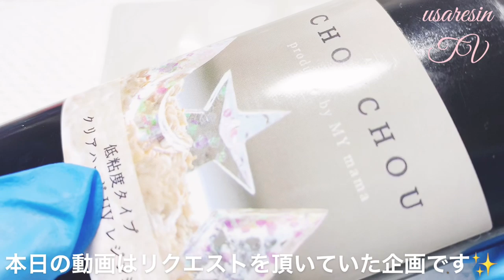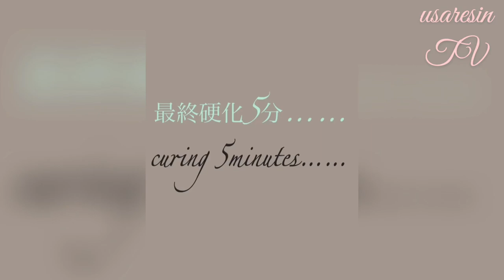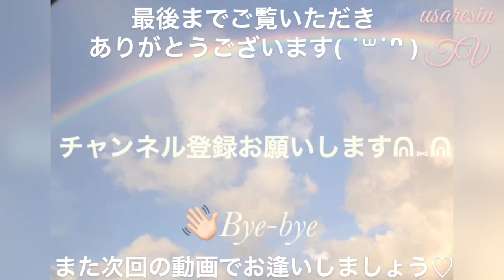【ＵＶレジン 色遊び🌈✨ニュアンスカラー】リクエストにお答えしてみよう企画✨セリアのモールドを使用してドライフラワーを封入してみました💐【100均 Seria セリア】RESIN handmade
いつも動画をご覧くださりありがとうございます💖

また心温まるコメントやリクエストなどをしてくださりありがとうございます💖

本日の動画はリクエストにお答えしてセリアのモールドとドライフラワーを使用して豪華なアクセサリーパーツを作りました✨

とても可愛らしいパーツに仕上がっています💖

途中……色遊び🌈✨もしているのでぜひ最後までご覧ください( ˙꒳​˙ᐢ )✨

リクエストをしてくださったＹ様💖素敵な企画を提案してくださりありがとうございますᕱ⑅ᕱ︎💕︎💕

字幕の色なのですが何色でしたら見易いでしょうか(｡･_･?)ﾊﾃ?
ご提案していただけるととても有難いです💖
ぜひぜひコメント欄にてお聞かせくださいᕱ⑅ᕱ♥️✨

うさレジンのチャンネルは私のチャンネルだけでなく多くの時間を割いて動画を観て下さっている皆様のチャンネルでもあります……なのでご意見ご要望を頂けるとより良い動画になっていきます✨
なのでこれからもうさレジンの支えになっていただけたら幸いですஐ♡🍀~ஐ

今まで配信してきた動画はもちろん……動画内で作成している作品も宝物の一部なのですが……それより何よりもうさレジンにとっての一番の宝物は……貴重な時間を割いてまでうさレジンの動画をご視聴してくださっている皆様なのですᕱ⑅ᕱ♥️✨

～Follow me♡〜
usaresin_tv

usaresin_tv

【ＵＶレジン 初心者でも失敗しない💖】✨💐これからレジンを始める方必見👀✨･失敗しない方法( ˙꒳​˙ᐢ )✨簡単な作り方✨【How to ハンドメイド✨】モールド･型を使用した作り方💐✨

【簡単 ＵＶレジン 初心者さん必見👀✨】簡単に色の奥行き感を出せる作り方✨海や珊瑚をイメージした簡単レジンレシピ✨【失敗しない作り方✨】高見えパーツ/RESIN accessory✨

【ＵＶレジン ボタニカル風🌱✨】ドライフラワーを封じ込めた可愛いパーツ💖【How to ハンドメイド】大人っぽいアクセサリーが出来ました✨

【心の癒し ＵＶレジン】一からつくるうねうねピアス第2弾✨モールドを使わずにお家でまったり作る✨透明感が際立つかたち✨レジンレシピ/作り方✨RESIN✨第1弾のうねうねより難しいです💖

【ＵＶレジン⠀直径1cmシリーズ第3弾✨】ドライフラワーを使用して小粒のピアスを作ってみました💖母の日のプレゼント🎁✨にも喜ばれそう透明感✨抜群のお洒落れなピアス✨RESIN accessory✨

【ＵＶレジン】お家でレジン🎶🎀始めてみませんか👀✨夏のリゾート🌺🌴🏖ロングワンピに似合う涼しげなアクセサリー✨【How to ハンドメイド】夏を先取りリゾート ピアス✨

【ＵＶレジン ハンドメイド ピアス】春夏マキシ丈のワンピに似合いそう/夏が待ち遠しい【オシャレなボタニカルピアス How to✨】RESIN/resinaccessory/ＵＶレジン✨

【ＵＶレジン 初心者でも大丈夫✨】青いかすみ草のピアス💐✨【How to ハンドメイド】お花のピアス✨DIY✨RESIN